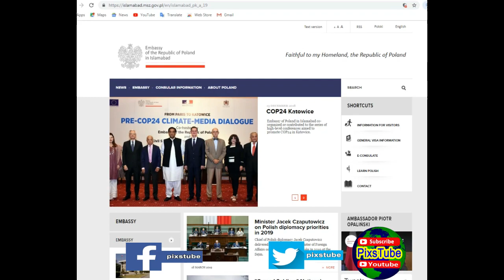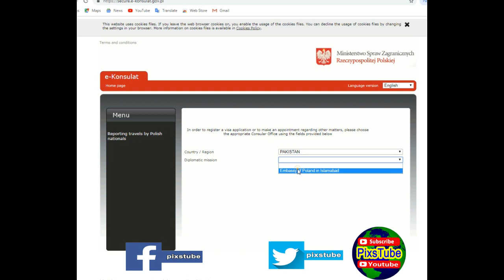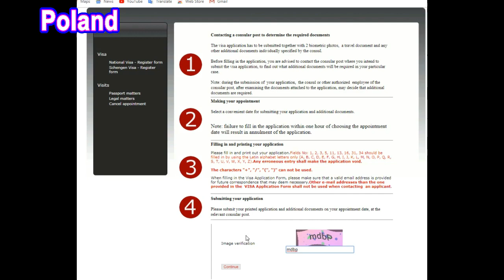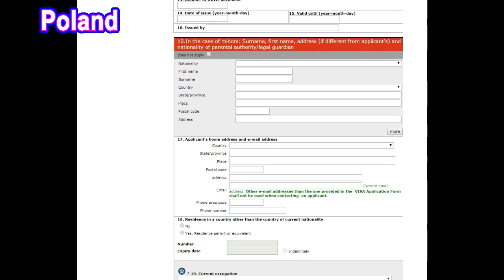Poland visa process /2019 |without sponsor| How to get Poland visa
Visa for Poland - easy way

In this video step by step we have explained;
Poland Tourist Visa/Schengen visa Documentation Requirements & Process.
The video includes exclusive & important points so Please watch this video till the end and give us your feedback in comment box below.